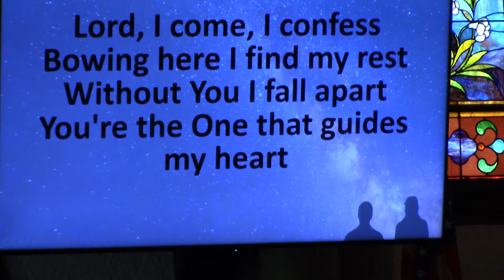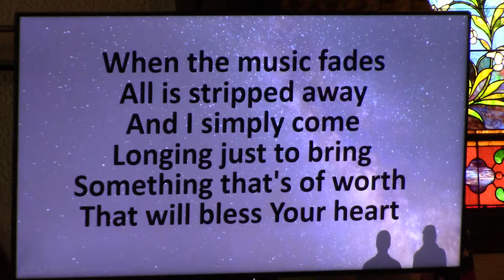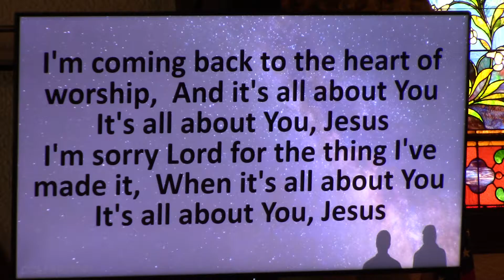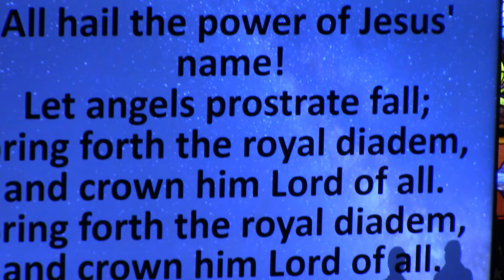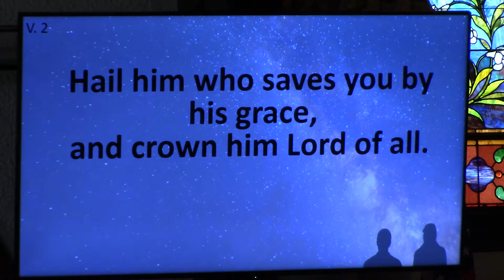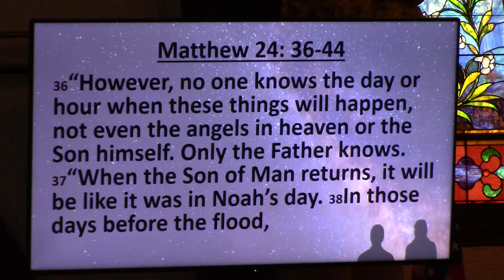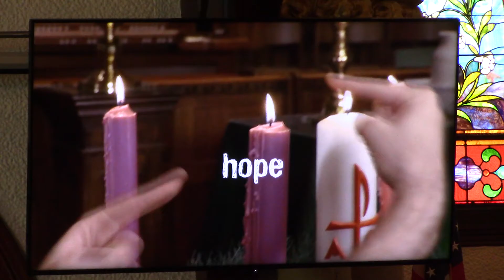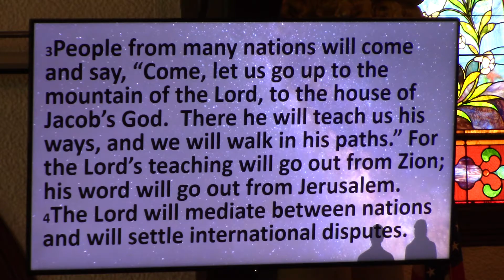11 20 27 part1